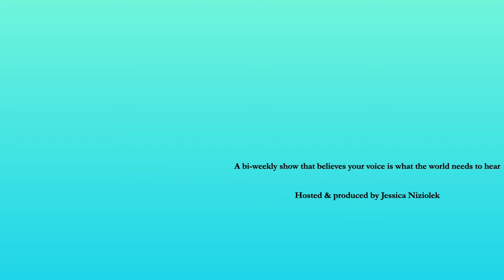Whats Coming in 2022 for The abler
Whats Coming in 2022 for The abler This week's show includes our announcement of a new topic in January on the heath condition of asthma. Reintroducing our new link bio site found
and so much more! Thank you for all the support!

Founder,
Jessica Niziolek